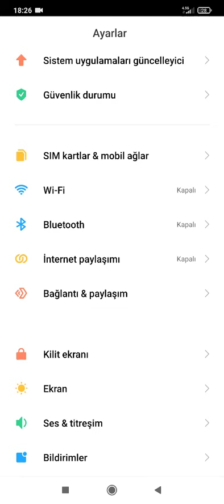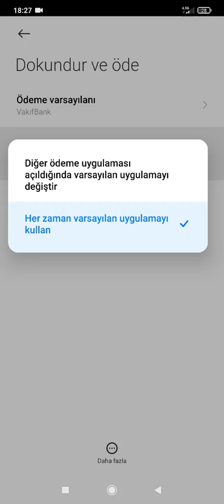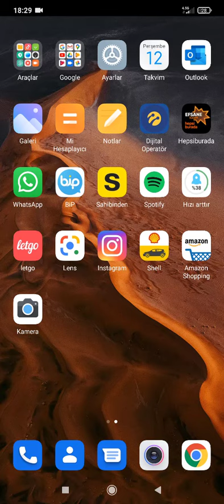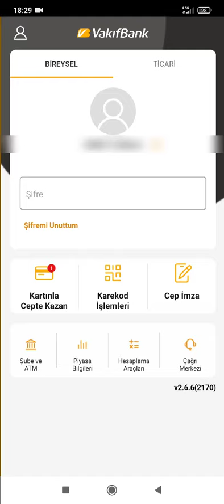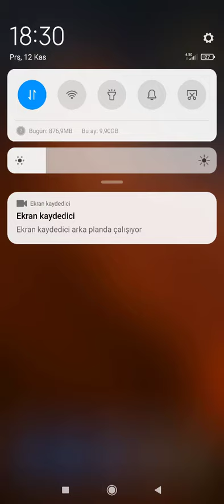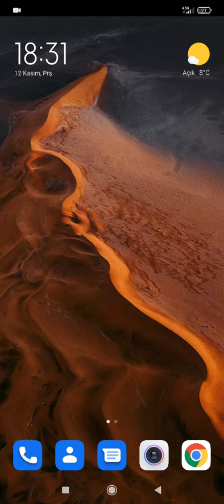NFC ile Temassız Ödeme Nasıl Yapılır? | Mobil Ödeme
Herkese Merhaba. Bu videomuzda sizlere basit bir şekilde “NFC ile Temassız Ödeme Nasıl Yapılır?” ya da başka bir ifade ile “Telefon ile Temassız Ödeme Yöntemi” hakkında kısaca bilgi vermeye çalışacağım. Böylece bundan sonra tüm mağazalardan alışverişlerinizi kart ile değil de akıllı telefonunuz ile rahatlıkla yapabileceksiniz. Kasaya geldiğinizde “kasiyere” temassız ödeme yapacağınızı belirtin, ödeme esnasında telefonunuzu “POS cihazı üzerinde” sabit bıraktığınızda “temassız ödemeniz” gerçekleştirilmiş olacak. Ayrıca bu ödeme yöntemini aktif olarak kullandığımı belirteyim. Hazırsanız videoyu izleyerek NFC (Telefon) ile temassız ödeme yöntemini öğrenebilirsiniz.